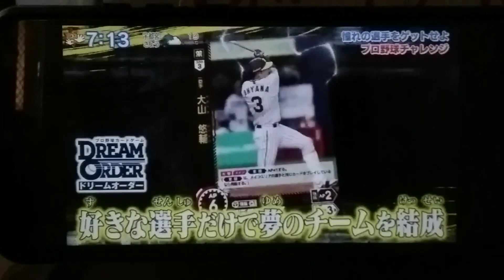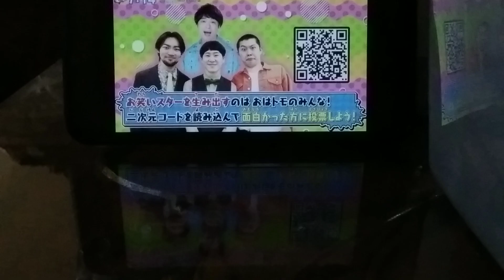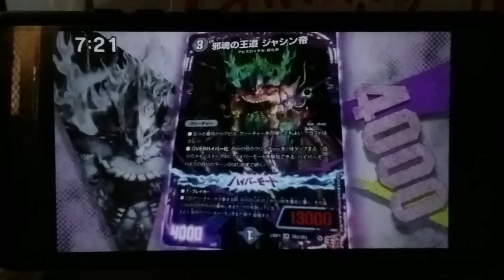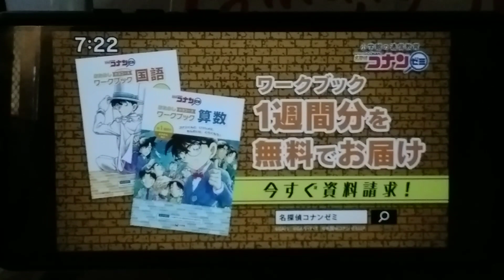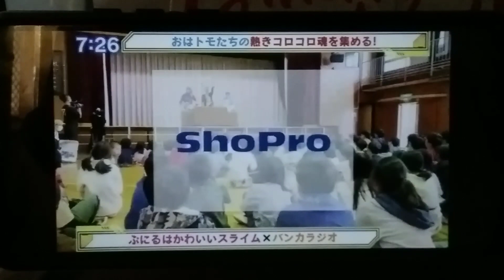Oha Suta World Wednesday 2024 05 01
Watch Oha Suta World (Wednesday) in Japan! Starring Subaru Kimura, with OhaKids 2024: Ryusei, Ritto, Toa, Kokona, and Nene.